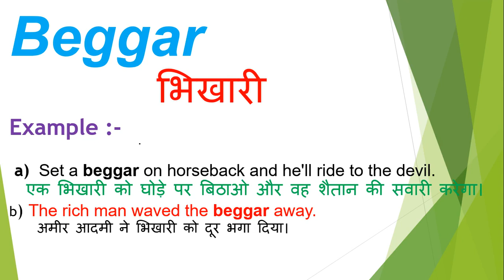Beggar meaning in hindi | Beggar ka matlab kya hota hai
Dosto Aaj Ki Is Video Me Beggar ka hindi meaning kya hota hain aur saath mein Beggar ke Do example dekar samjhya hain. Ummeed Hai Aapko Ye Video Bahut Pasand Aayegi

➡Timestamp:
0:00 Intro
0:18 Beggar meaning
0:20 Beggar meaning in hindi
0:28 Beggar hindi meaning with Sentence